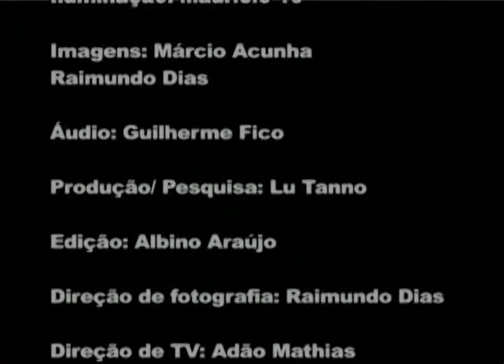Prosa e Segredos: Poesia Total 2, pílula 24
O "Prosa e Segredos, Ontem, Hoje e Sempre, com Bosco Martins", pós-produção/texto de Allison Ishy e pós-produção/edição de vinhetas de Roque Martins, divulga a pílula 24 do programa Poesia Total 2, gravado em dezembro de 2006 pela TVE Regional de Mato Grosso do Sul.

"A seguir, do 'portunhol selvagem' de Douglas Diegues para a religiosidade poética engendrando um catolicismo festeiro e pagão da obra de Raquel Naveira. Poetisa, ensaísta e professora, Raquel Naveira é autora de vários livros de poesia com uma forte temática religiosa. Expressa em poemas épicos e míticos um forte teor sensual. Seu gênero literário não é estanque, isolado, trazendo por vezes uma narrativa em prosa misturada à poesia. Um encontro literário perfeito que traduz na obra de Raquel Naveira a força reveladora da grande poetisa. Com vocês a religiosidade poética na obra de Raquel Naveira: 'Caraguatá', que narra a Guerra do Contestado.”

Nesta pílula veja "Esconjuração", de Raquel Naveira.

Ficha técnica:

Apresentação: Fernanda Guedes.
Argumento: Bosco Martins.
Elenco: Anahi Zurutuza, André Artero, Emmanuel Mayer, Fernanda Mara, Leonardo Brandão, Lika Rodrigues, Maíra Espíndola, Valéria Duarte e Luiz Ricardo Duarte.
Figurino: Will Fran.
Direção de elenco: Fernanda Guedes.
Poesia Total, direção geral: Lu Tanno.

Equipe TVE Regional:

Arte/vinheta: Venise Melo.
Auxiliar de estúdio: Milton Xavier.
Iluminação: Maurício 10.
Imagens: Márcio Acunha e Raimundo Dias.
Áudio: Guilherme Fico.
Produção/pesquisa: Lu Tanno.
Edição: Albino Araújo.
Direção de fotografia: Raimundo Dias.
Direção de TV: Adão Mathias.
Agradecimentos: Cia Terra de Teatro, Emmanuel Mayer, Fernanda Guedes, Maíra Espíndola, neusa Arashiro, Will Fran.
Diretor-presidente da TVE Regional: Bosco Martins.
Realização: TVE Regional, dezembro de 2006.